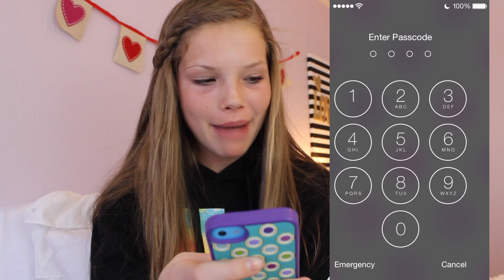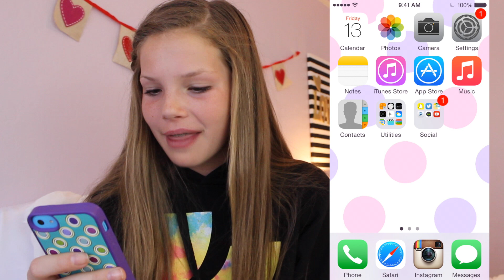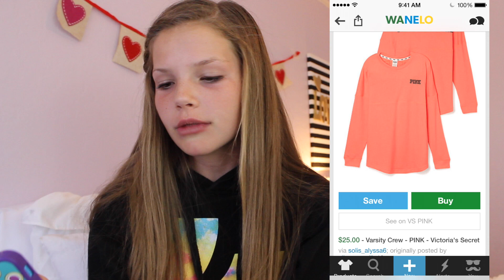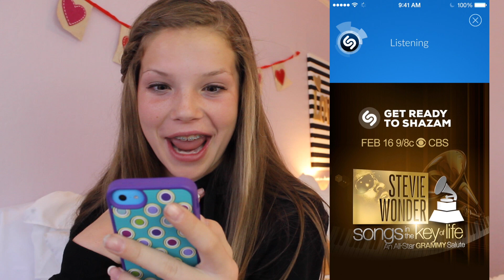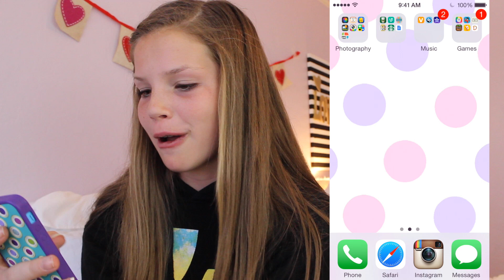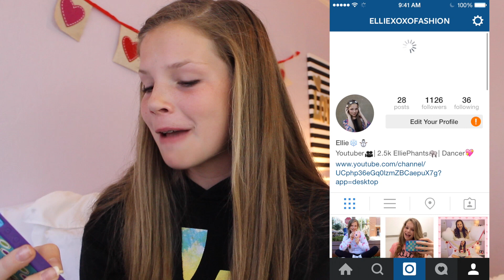Whats On my Iphone ☆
I hope that you enjoyed watching what is on my iPhone! Thumbs up for me videos like this one hehe:)

Ah I can not even believe it and I love you to infinity and beyond!

Have a beautiful day! xoxo